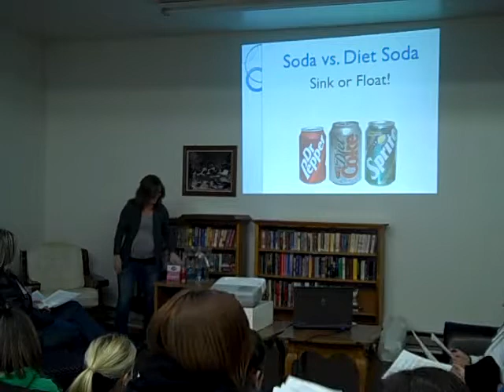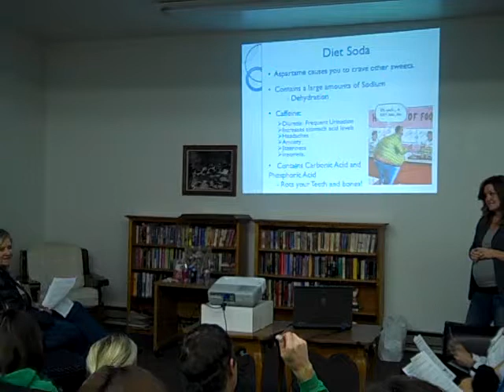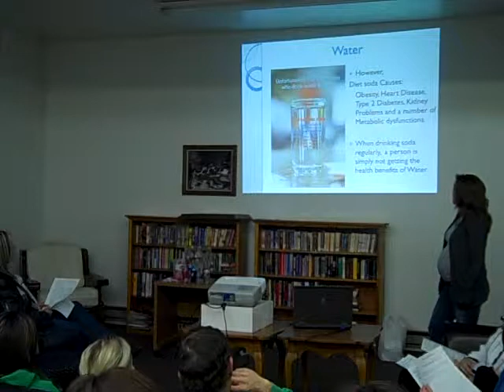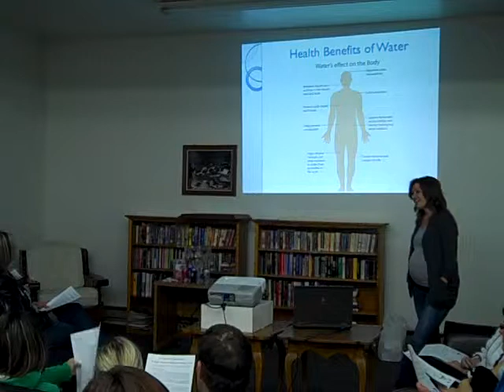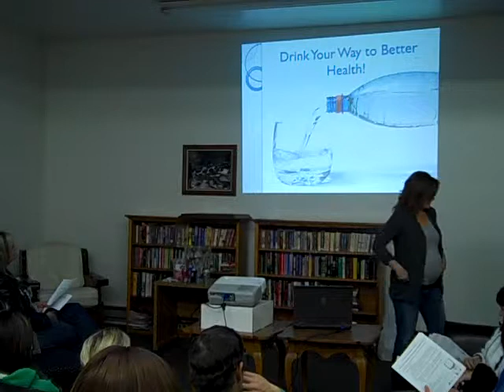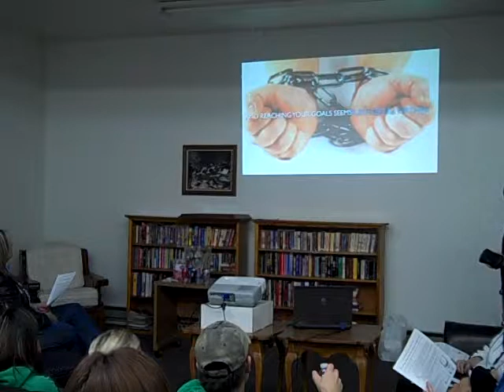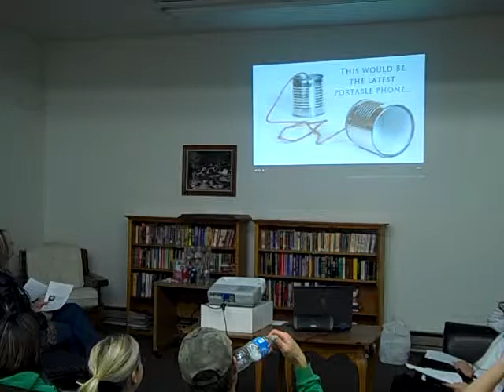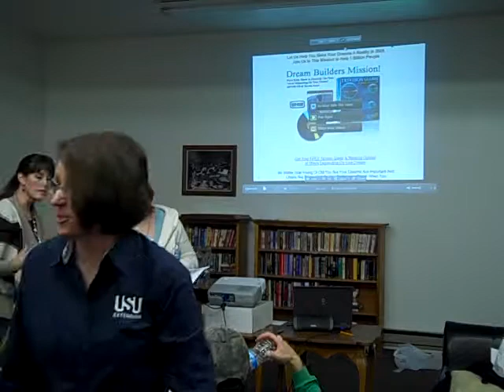Healthy Habits class January 2013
Healthy Habits class, Water vs Soda, SMART goals
USU Beaver County Extension/Food Sense
Audree Williams
Cindy Nelson